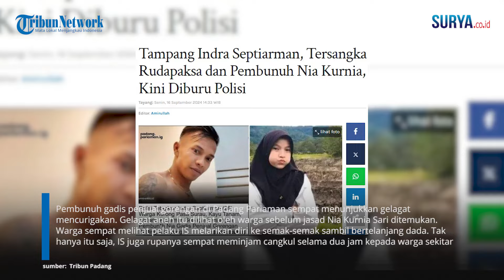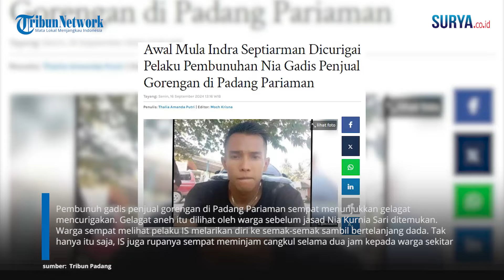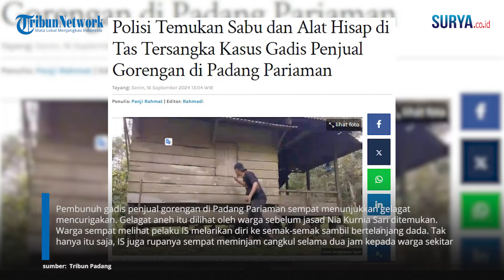Gelagat Pembunuh Gadis Penjual Gorengan Sebelum Tewaskan Nia: Sering Buntuti & Lewat Rumah Korban!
SURYA.CO.ID - Pembunuh gadis penjual gorengan di Padang Pariaman sempat menunjukkan gelagat mencurigakan. Gelagat aneh itu dilihat oleh warga sebelum jasad Nia Kurnia Sari ditemukan. Warga sempat melihat pelaku IS melarikan diri ke semak-semak sambil bertelanjang dada. Tak hanya itu saja, IS juga rupanya sempat meminjam cangkul selama dua jam kepada warga sekitar. IS kini ditetapkan sebagai daftar pencarian orang (DPO) pembunuhan gadis penjual gorengan. Pelaku hingga saat ini masih dalam pencarian polisi. Terbaru, polisi menemukan jejak pelarian IS di tengah hutan. Polisi menemukan tas berisi dompet, KTP milik orang tua IS, dan pakaian. Bahkan ditemukan pula narkoba jenis sabu yang diduga selalu dibawa oleh IS.

Namun hingga kini, polisi masih belum menangkap IS. Wali Korong Pasa Gelombang, Desi Novita mengatakan IS dikenal warga sebagai pemuda pendiam. IS sehari-hari dikenal sebagai sosok pendiam dan tidak banyak bergaul.

"Keseharian IS ini, hanya bersama beberapa temannya saja, teman yang memang benar dekat dengannya," ujar Desi. Sebelum IS ditetapkan sebagai tersangka, masyarakat sudah menduga pria 31 tahun itu terlibat dalam pembunuhan NKS.